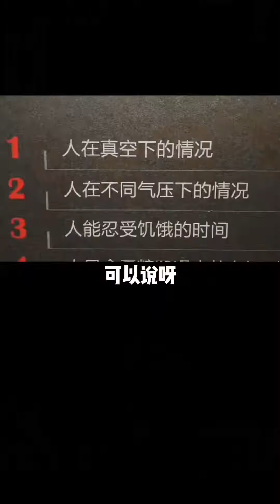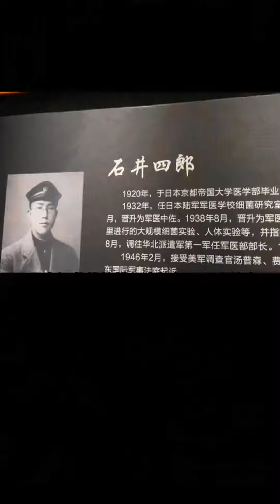小土豆欢乐畅游哈尔滨之馀，侵华日军731部队遗址门口排起长队，这个地方看哭无数网友。